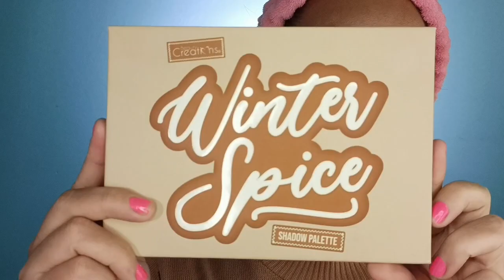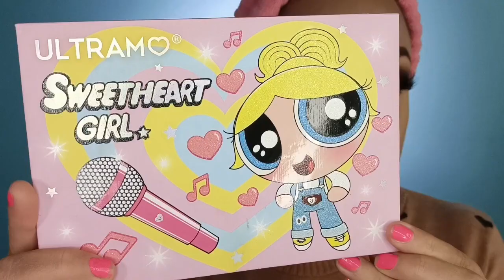MAQUILLAJE CON PERLAS ✨